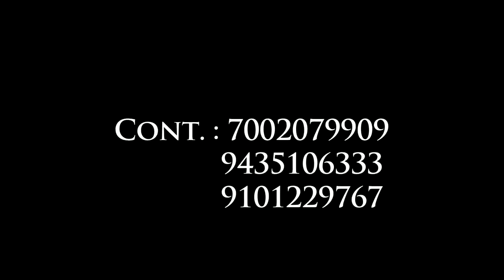Krishna Moni Nath hit song Atula Xunere .....